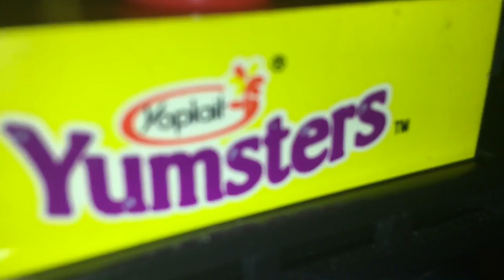Happy Valentines Day ❤️(Late)